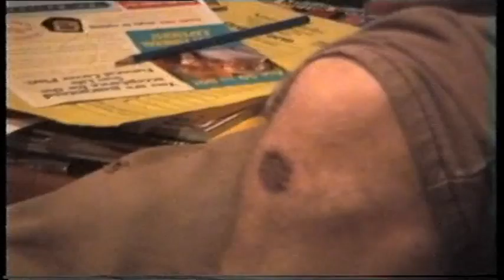Mink on the Run - In The Studio (Part 2)